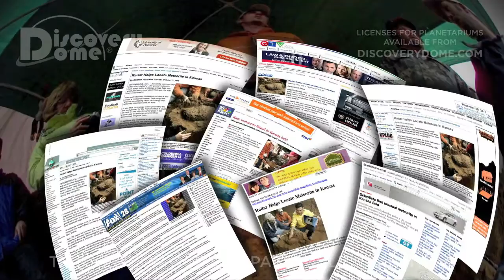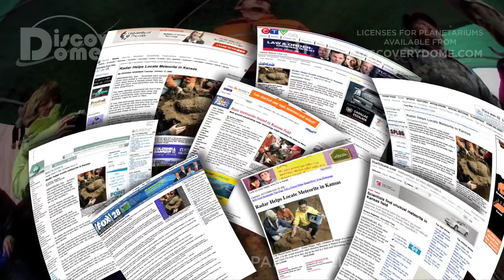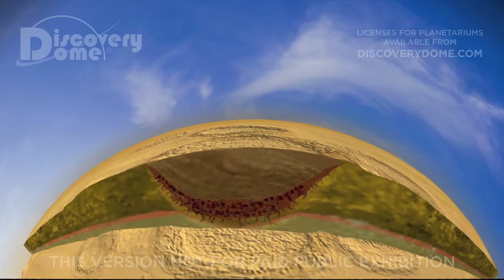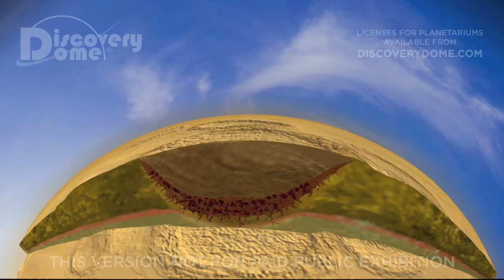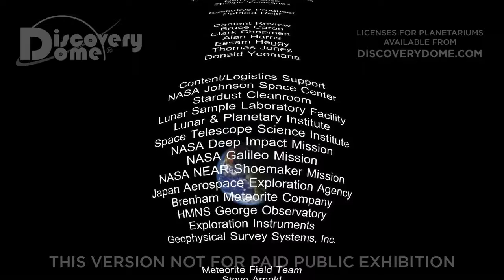Impact! [SPANISH]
IMPACT! is a planetarium show that immerses you with meteors, meteorites, asteroids, and comets and dramatically demonstrates the potential destruction from a comet impact.

IMPACT! is a planetarium show that teaches about meteors, meteorites, asteroids, and comets. It includes results from recent NASA missions and about the dangers they can pose to life on Earth.

It shows dramatically the effects of the Chicxulub and Tungusta events, plus the Pallasite impact that resulted in the Brenham meteorite fall, and describes ways that asteroid hunters seek new objects in the solar system, and how ground penetrating radar is used to find meteorites that have survived to the Earth's surface. Narrated by astronaut Tom Jones, it also discusses ways that humans might try to deflect an asteroid or comet that is on a collision course with Earth.

Millions of asteroids and comets lurk among the planets -- left over bits and pieces from the solar system's formation four and a half billion years ago. Because of them, we live in a dangerous cosmic shooting gallery and impacts still shape the surfaces of the planets and moons. For instance, without warning on Feb. 15, 2013, an asteroid fragment struck Siberia and exploded over a populated area close to the Russian city of Chelyabinsk. Dozens of building- and car-mounted video cameras captured the meteor's descent and the shadows it cast, making it the most documented meteor event in history. There were no deaths, but about 1,500 injuries occurred, mostly cuts from glass that broke due to the force of the shock wave produced when the meteor broke up in the atmosphere. Sound waves from this explosion circled the Earth several times.

Created for informal science venues (digital planetariums), it is also useful as ancillary material for middle school science. Created under NASA Cooperative Agreement NCC5-316 to Rice University in conjunction with the Houston Museum of Natural Science as part of the "Immersive Earth" project, part of the REASoN program.